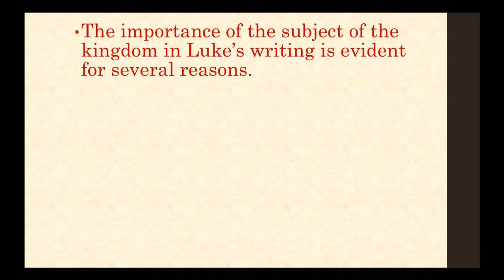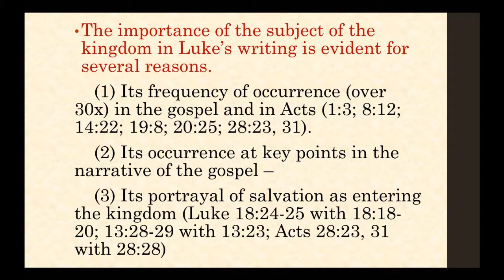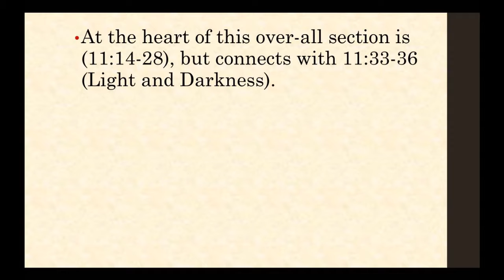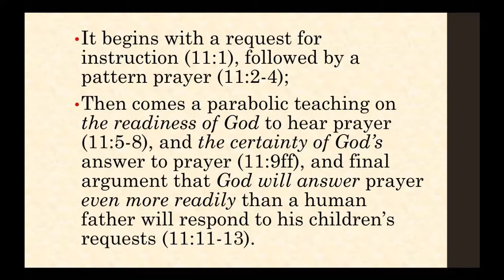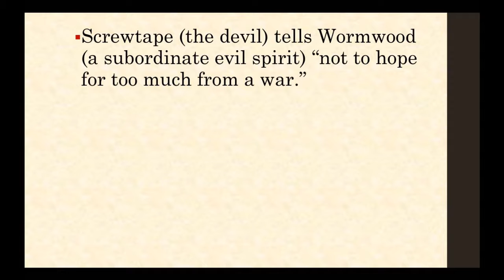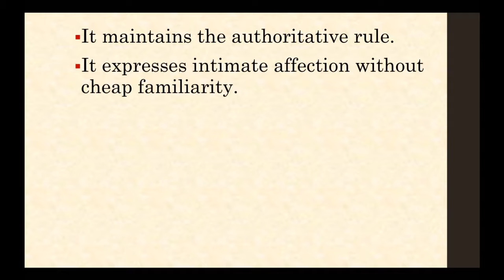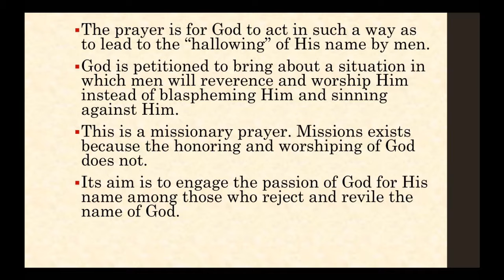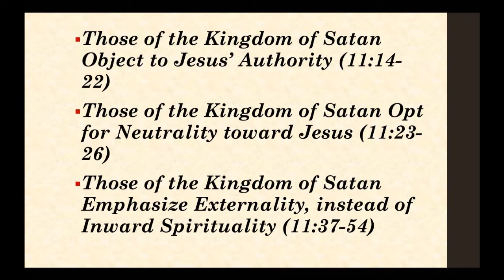The Kingdoms in Conflict - Luke 11 (April 2, 2017) #3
The Kingdoms in Conflict - Luke 11 (April 2, 2017) #3 - Captured Live on Ustream